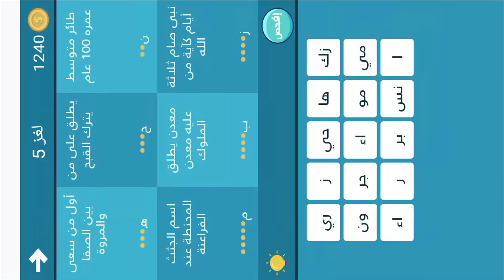فطنة - لعبة أسئلة ذكاء ممتعة المجموعة 11 لغز 5